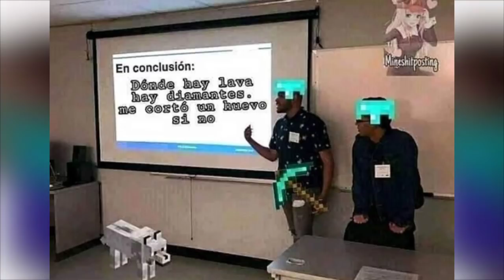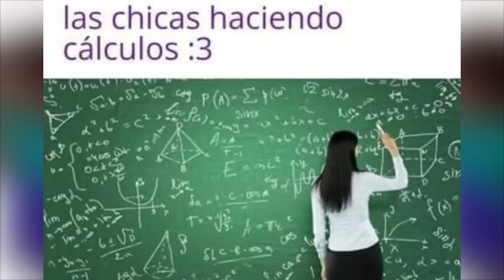SI JUEGAS MINECRAFT ENTENDERÁS ESTOS MEMES #23 | Memes de Minecraft